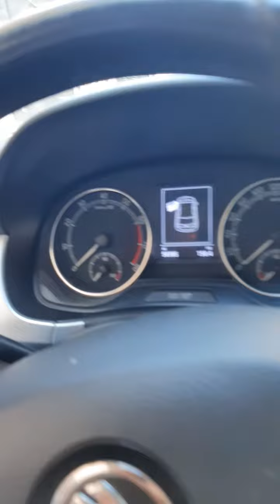Activation option cache Skoda Fabia 2019 Tel 0797 29 08 97 Adresse khemis el khechna w boumerdes